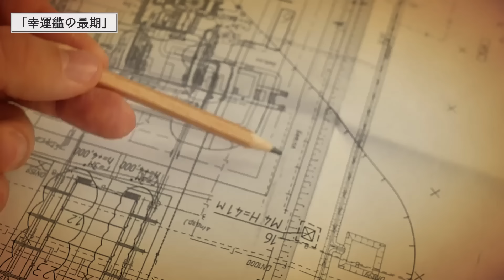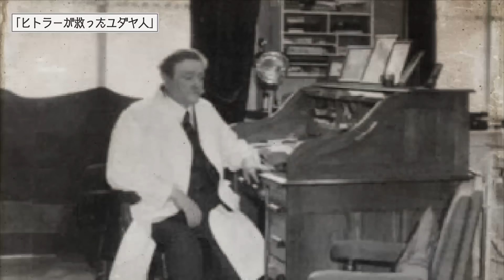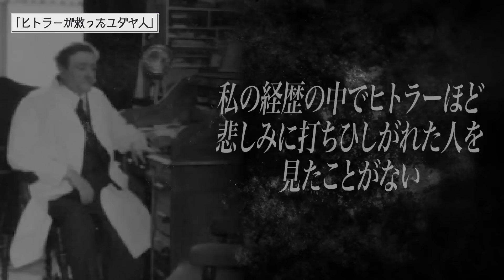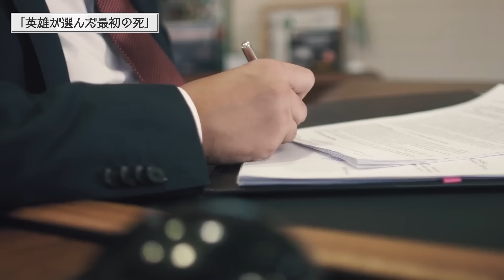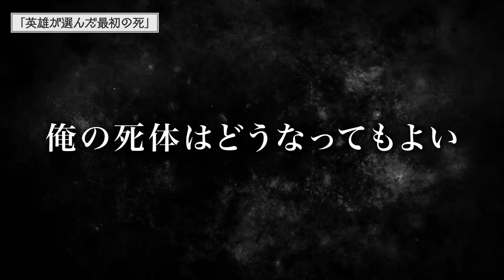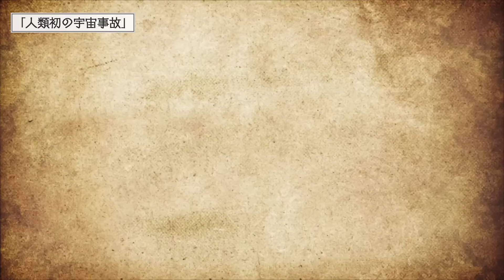世界に衝撃を与えることになる禁断の写真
【速報】本日22時より生配信「絶対に見るな」

★書籍
第一弾「この世の闇大全」

00:00 挨拶
00:37 概要
00:55 幸運艦の最期
02:35 ヒトラーが救ったユダヤ人
04:30 英雄が選んだ最初の死
07:15 人類初の宇宙事故
11:26 言葉ではなく行動を
15:24 締めの挨拶